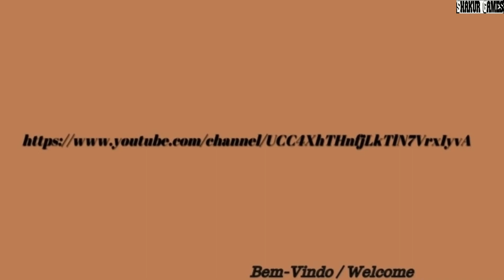Kevin MacLeod ~ Cruising for Goblins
Kevin MacLeod born in September 28, 1972) is an American composer and music producer. MacLeod is best known for his distribution of royalty-free library music through his website, Incompetech.com. MacLeod has made over 2,000 self-composed pieces of music available for download under the Creative Commons: By Attribution 3.0 license.His licensing options allow anyone to use his music for free as long as he receives attribution, which has led to his music being used in millions of YouTube videos and thousands of films; as of July 2016, MacLeod has over 2,300 composer credits listed on the Internet Movie Database (IMDb).His music has been used in Hugo, several commercial video games, and videos by online content creators such as CollegeHumor, Good Mythical Morning, and many other popular YouTube channels.

The following music was used for this media project:
Music: Cruising for Goblins by Kevin MacLeod